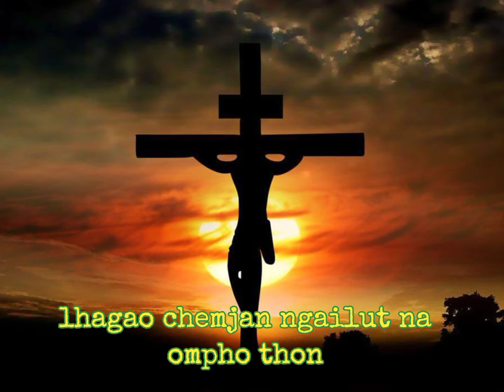kuki watapp status song...Kenjui jing ding gospel status song